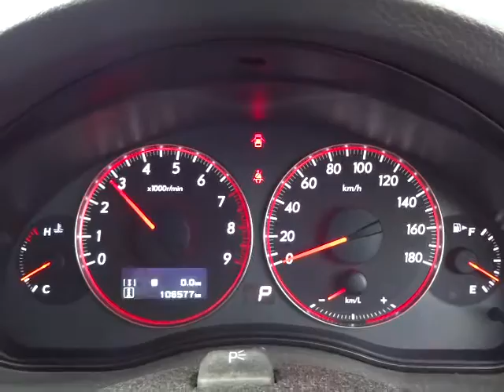スバル レガシィ B4 2.0 GT エンジン音 (A034)